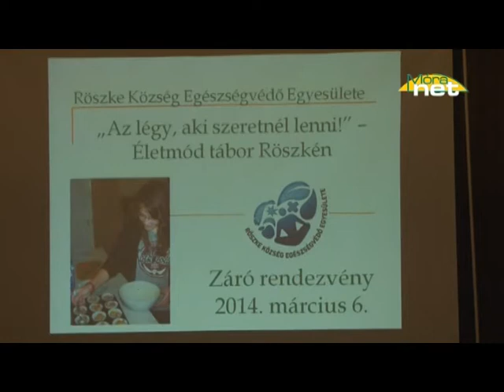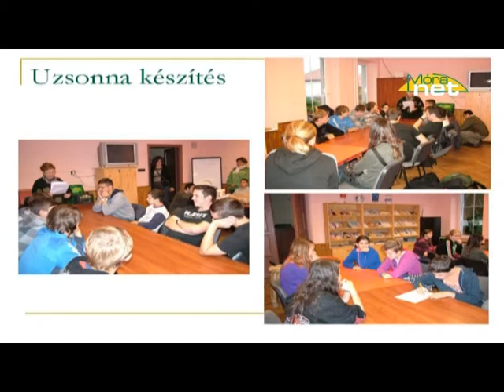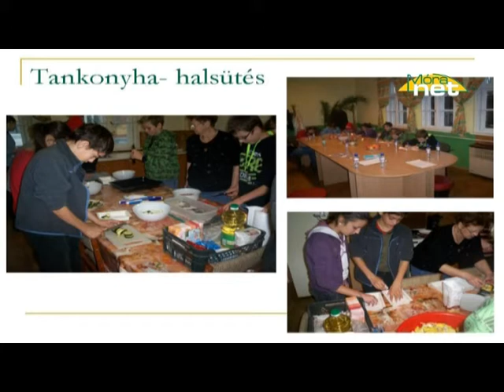Az légy, aki szeretnél lenni! - életmódtábor Röszkén